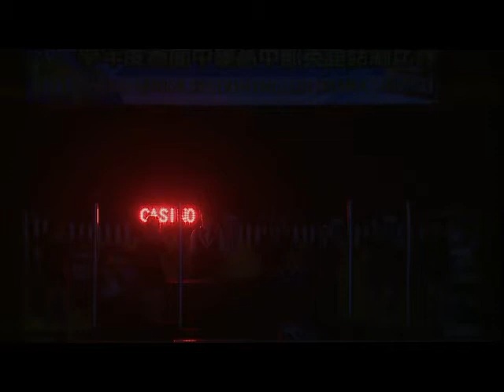104學年度薇閣高級中學高中部英語戲劇比賽_高二甲